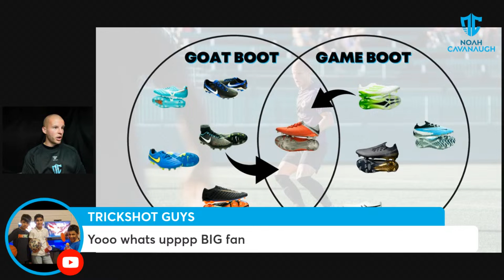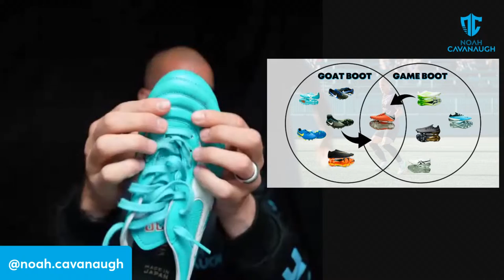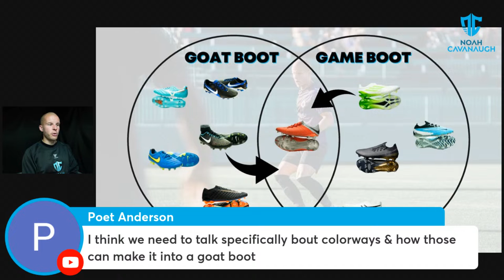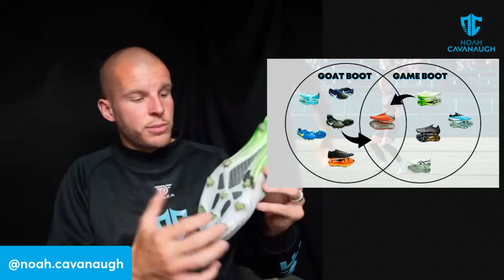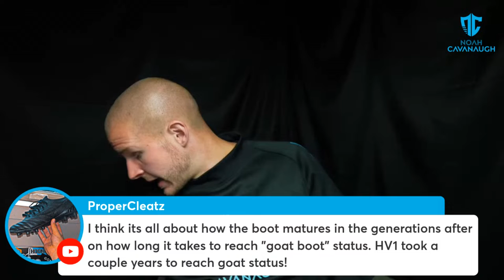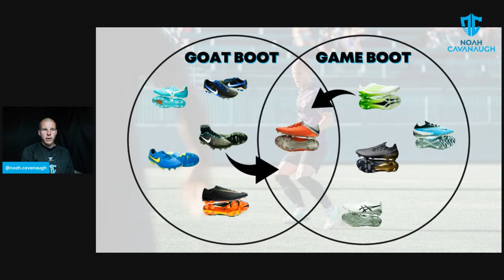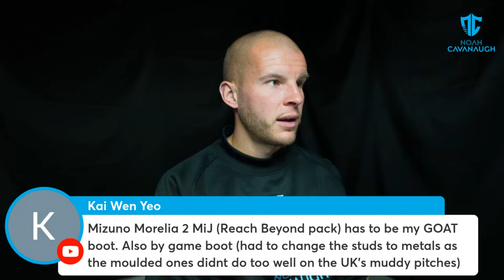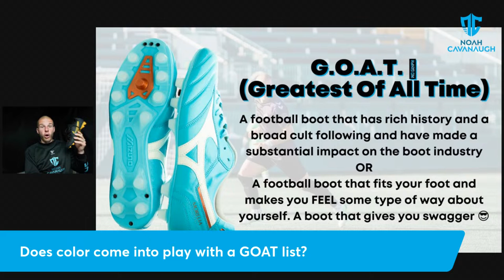🔴LIVE | GOAT Boot vs. Game Boot? Is There A Difference?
BE AWESOME.